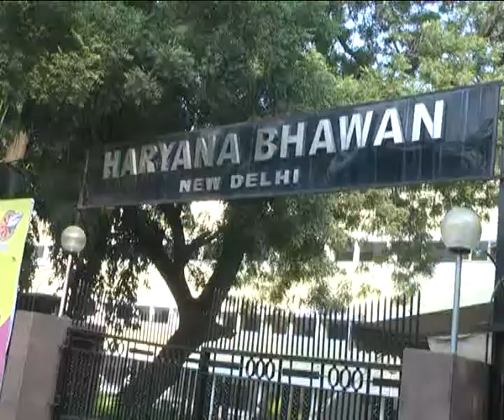Haryana Bhawan Misbehave With Reporter